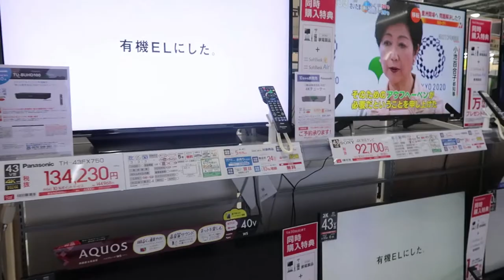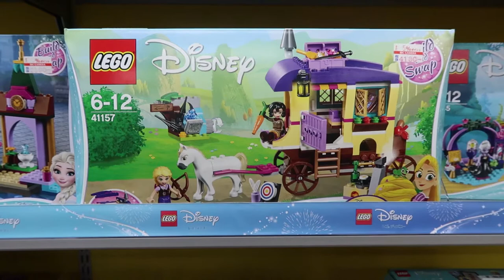BIC Camera Akihabara Tour | Tokyo VLOG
| MUSIC |
Intro:  Free Rap Instrumental - Get Lost

| SHOUTOUT |